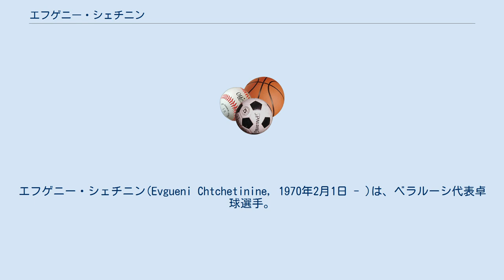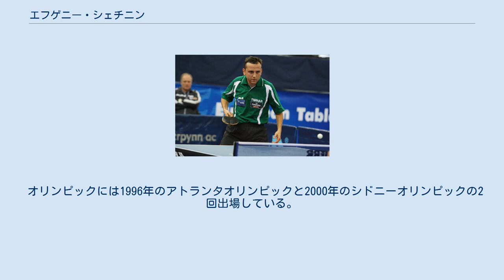エフゲニー・シェチニン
エフゲニー・シェチニン(Evgueni Chtchetinine, 1970年2月1日 - )は、ベラルーシ代表卓球選手。
チチェチニン、シチェニン、チチェニンとも表記される。
 ミンスク生まれ。
1990年のヨーロッパ選手権にて代表デビューを果たす。
その後、2000年にリオデジャネイロで開催されたブラジルオープンの男子ダブルスでベスト8に入った以外に目立った成績は無かったが、2003年にイタリアのクールマイユールで開催されたヨーロッパ選手権の団体戦では、準決勝と決勝で、それぞれカット打ちを得意とするホーカンソン(スウェーデン)、ロスコフ(ドイツ)を下してベラルーシのヨーロッパ選手権初優勝に貢献している。
 また、同大会では陳衛星とコンビを組んだダブルスで優勝。
 シングルスでもベスト8という好成績を残している。
 2008年には地元開催となったミンスクでのベラルーシオープンのシングルスでベスト4、団体で準優勝し、ロシアのサンクトペテルブルクで開催されたヨーロッパ選手権でも団体で準優勝している。
 オリンピックには1996年のアトランタオリンピックと2000年のシドニーオリンピックの2回出場している。
 広い守備範囲を誇り、ひたすらブツ切れのカットを送り込んで相手をねじ伏せる。
 ドライブの使用頻度は低い。